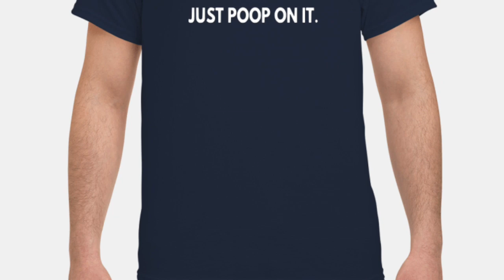$9.99 Just poop on it shirt